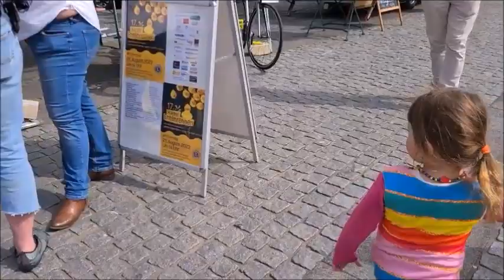17. Kieler Entenrennen 2023, entenrennen 2023, Schleswig Holstein, Ostsee, Kiel, Kiel Germany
17. Kieler Entenrennen 2023, 17.